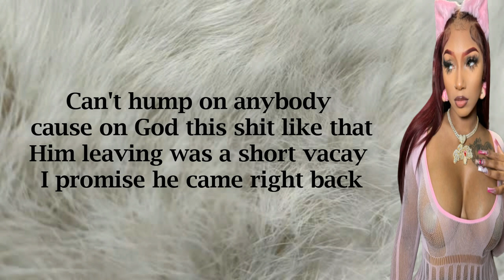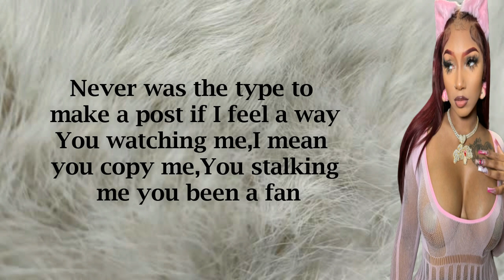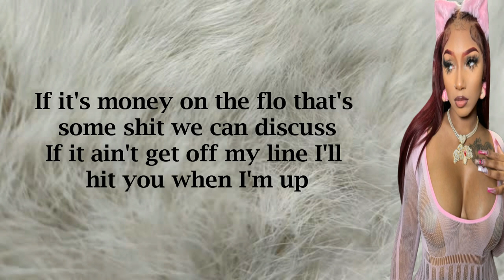Pretty Brayah - Midwest (Lyrics)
LYRICS.

Algebra can't even tell me y my x did me like that
Niggas screenshotting if you text I can't write back
Can't hump on anybody cause on God this shit like that
Him leaving was a short vacay I promise he came right back
If it's money on the flo that's some shit we can discuss
If it ain't get off my line I'll hit you when I'm up
Shit im trynna get 100 bands I feel like Lola brook
Flashing money get it took
Playing pussy get you uhhhh
Yeah yeah
All the bad bitches live in the Midwest
Yeah yeah
But we rowdy so it's violence if we get mad
Yeah yeah
How you linking with yo opps ion get that
I swing on bitches first ion get smacked
Yeah yeah
Suck my coochie not my energy
What you mean you not a munch you ain't feeling me
I put Niggas in they place like it's realestate
Tell me why you talking did I ask how you feel today
She said she look better than me
Hoe please be real today
Never was the type to make a post if I feel a way
You watching me
I mean you copy me
You stalking me you been a fan
Dont say its beef you trynna keep that shit on Instagram
Oh she think she tough
No she not She kitty kat
Said she spent the block Bitch what block
We get into that
Quick to drop a addy im just waiting on the outcome
Quick to show a bully how she pussy hoe you not one
Oh wait hold up
I just need to take a selfie
Cause im fine as the fuck and these
Thighs giving healthy
All my old niggas miss me
Said they hate it there I can tell
Yo new bitch arms bigger than her bbl
Ahhh Haaa
Bigger than her bbl
Yo new bitch
Yeah yeah
In the midwest in the midwest